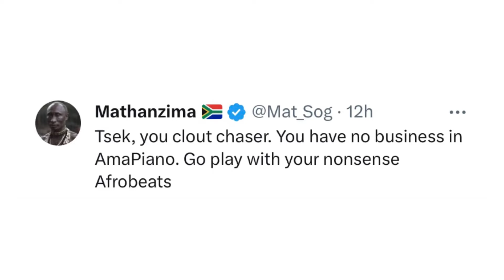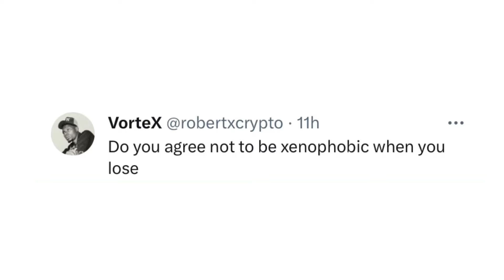NIGERIA VS SOUTH AFRICA SEMI FINALS | CRAZY FANS REACT ON TWITTER 😂